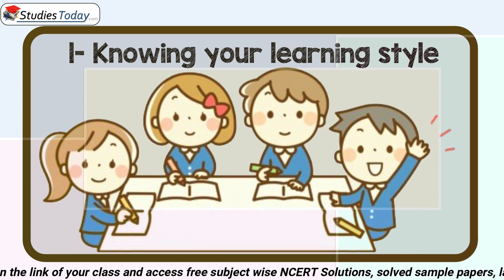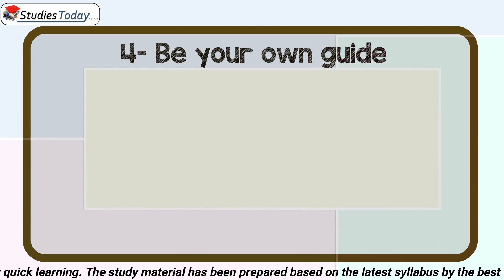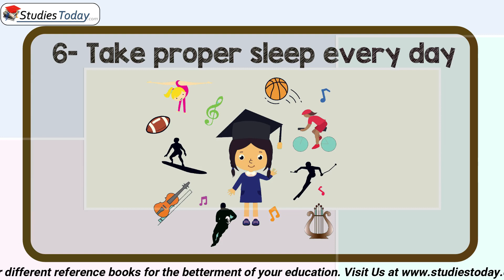Tips to improve your academic score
Studiestoday's team spoke to some senior teachers of one of the most prestigious schools in India. The teachers suggested some tips for students which they should follow to improve their study habits leading to better scores. For the benefit of students, we have compiled all tips in this video so that you all can watch and understand what's best for you and what the teachers have been telling students in major schools in India. As students are getting more and more attracted to online studying, it is important to divert their attention from distracting content to useful educational content. Ask them to refer to Studiestoday to do Online tests and test their scores.